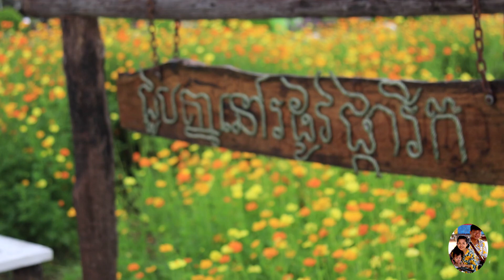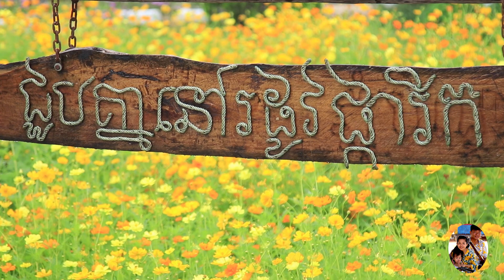Bonteay Meanchey Flower Farm, Most beautiful yellow flower